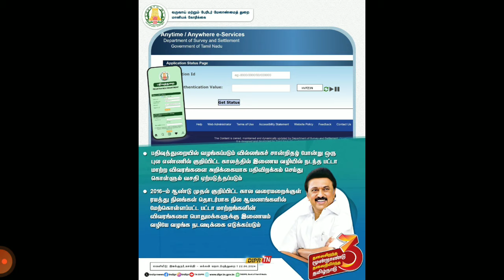patta transfer new update in tamil | patta name transfer tamil | patta transfer latest news tamil